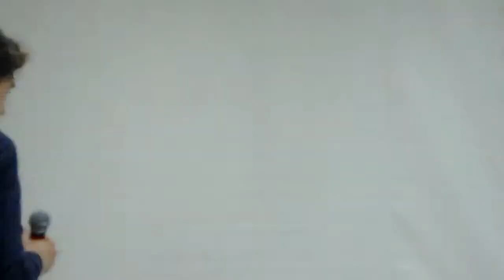ЗАБУТИ СТРАХ: виступ Нікіти Кадана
ЗАБУТИ СТРАХ
Відкриття Центру візуальної культури в кінотеатрі «Жовтень»
Акція солідарності 7-ї Берлінської бієнале
26 квітня 2012, 18:00